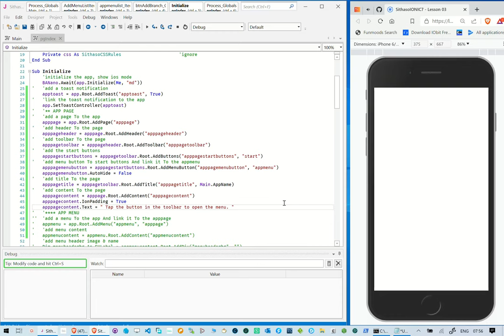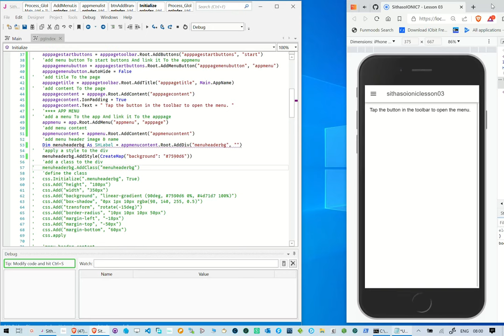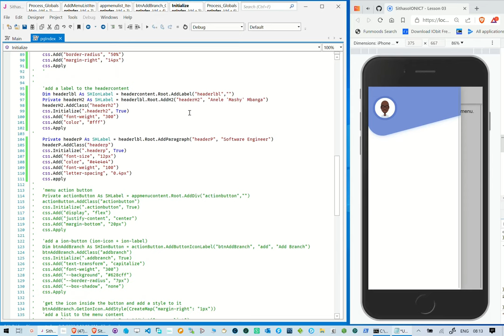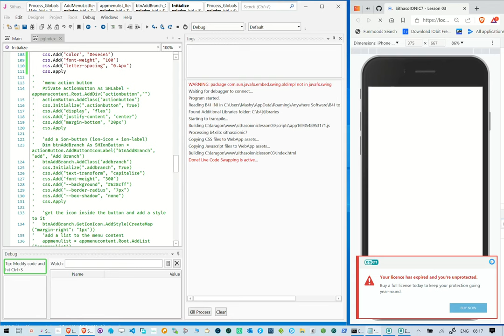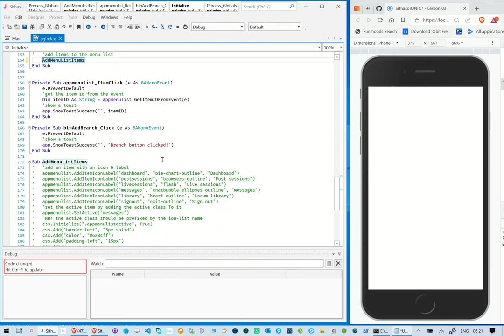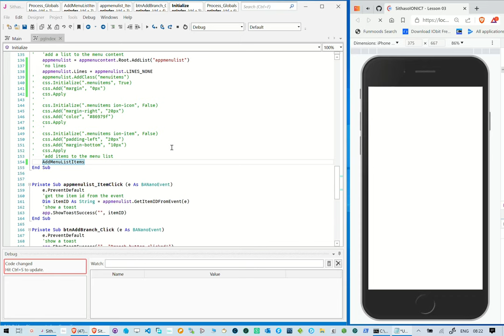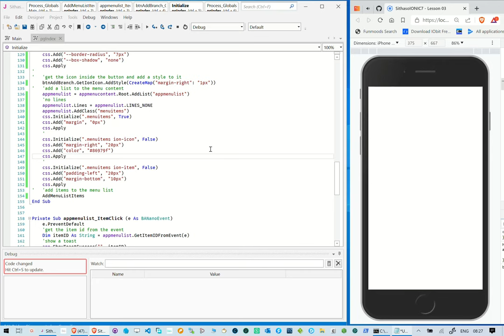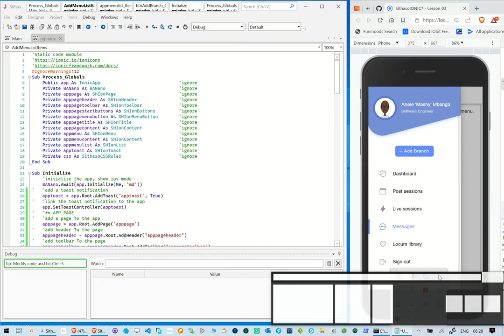SithasoIONIC7 - ionic ionic7 ionicframework Menu/Drawer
I this reel we look at how to customize and style the drawer items. We also look at clicking the list items and button clicks and how to show toasts.